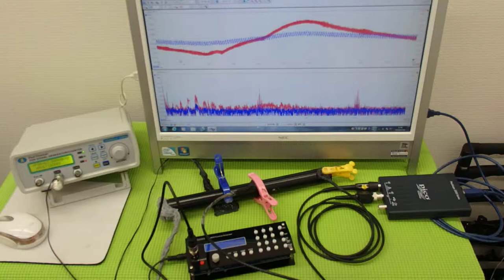超音波の発振制御システム ultrasonic-labo